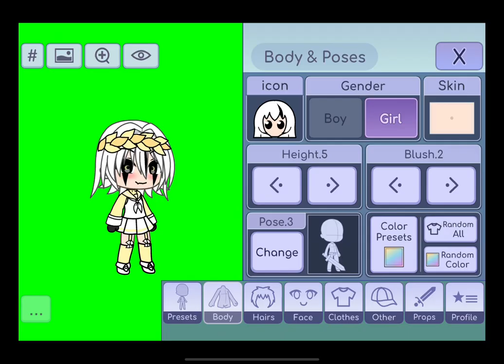ʜᴏᴡ ᴛᴏ ᴍᴀᴋᴇ ᴍʏ ɢᴀᴄʜᴀ ʟɪꜰᴇ ᴏᴄ 🦋🫐,,✨ᴇɴᴊᴏʏ✨